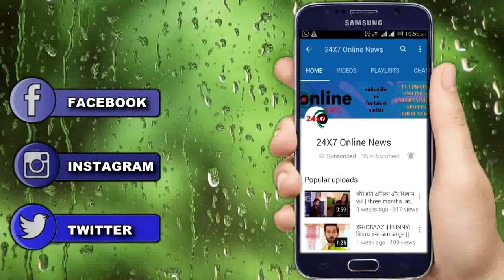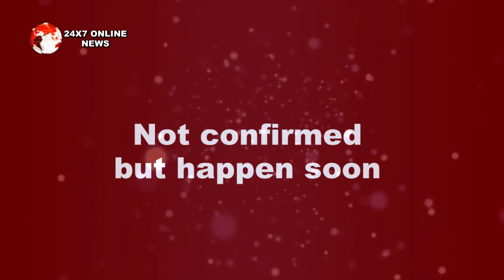YEH JADU HAI JINN KA || इस महाएपिसोड़ में कैद हुई रोशनी के बाद “जिन्न करेगा AMAN पर वार”